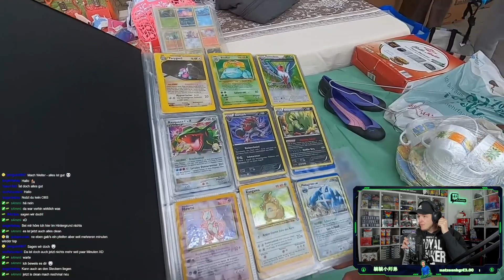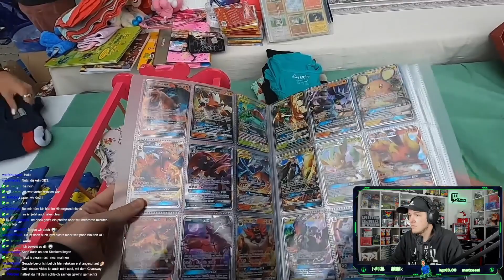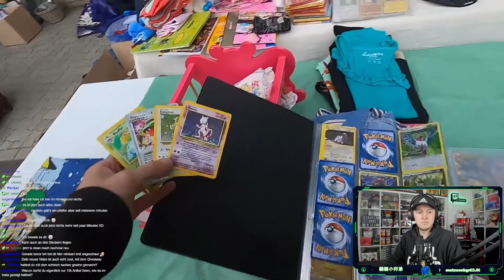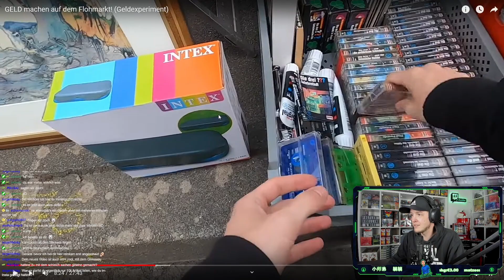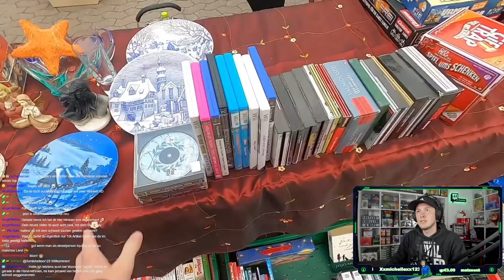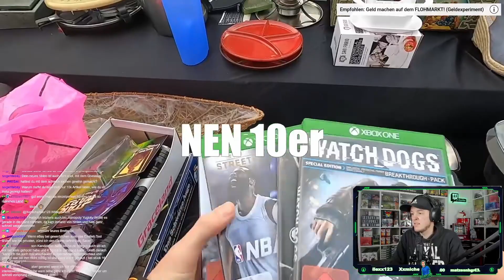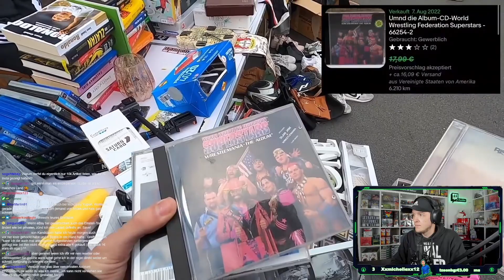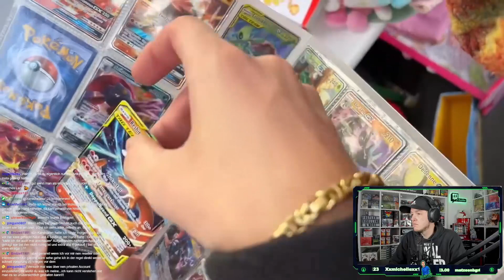GELD machen auf dem Flohmarkt (Geldexperiment) - HOT oder SCHROTT - fustler Reaction reagiert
Ich reagiere auf YouTube-Videos, die mir die Community schickt!  @Deantramp

Hole dir deinen Business-BOOST mit einer American Express Kreditkarte 💳:
Business Platinum: